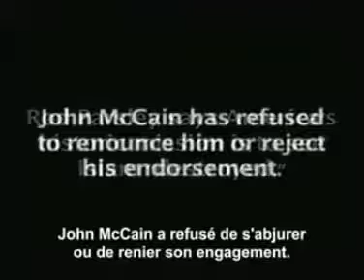Cheikh Kichk Pourquoi personne ne peut rien contre l Islam